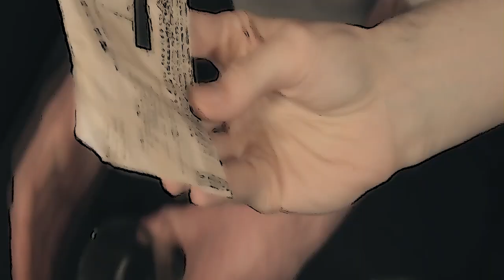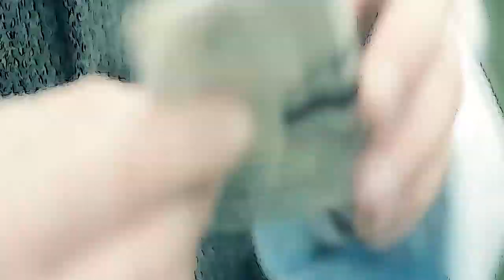If All the World Were Paper - Original - With Short film Uisce Beatha - Buckdaddy Studio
And all the sea were ink,
If all the trees were bread and cheese
What would we do for drink?

If all the world were sand O,
Oh then what should we lack O,
if as they say there were no clay
How should we take Tobacco?

If all our vessels ran-a,
If none but had a crack-a,
If Spanish apes ate all the grapes
How should we do for sack-a?

If all the world were men
And men lived all in trenches,
And there were none but we alone,
How should we do for wenches?

If friars had no bald pates
Nor nuns had no dark cloisters,
If all the seas were beans and peas
How should we do for oysters?

If there had been no projects
Nor none that did great wrongs,
If fiddlers shall turn players all
How should we do for songs?

If all things were eternal
And nothing their end bringing,
If this should be, then how should we
Here make an end of singing?
Featured musicians Nordic Folk Music on Bagpipes: KARHUNPEIJAISPOLSKA (FI), Marieke Van Ransbeeck & Leija Lautamaja
Bagpipes: Marieke Van Ransbeeck
Diatonic Accordion: Leija Lautamaja
Recorded: 19/12/'18

Uisce Beatha ('Whiskey / Water Of Life') - Multi Award-Winning Irish Titanic Short Film

Set in 1912, 'Uisce Beatha' (Gaelic for Whiskey or Water Of Life) is the true story of Tom, a young Irish man who leaves his home in rural Ireland to cross the ocean on the ill-fated 'Titanic'. But a night of celebration beforehand results in a twist that will affect Tom's fate drastically.

WINNER: Filmmakers' Choice, DC Shorts Festival 2013
WINNER:  ‘Made In Cork’ — Cork Film Festival 2012
WINNER: 3rd Place Audience Prize: Chicago Irish Film Festival 2013
NOMINATED:  Best Drama — Healdsburg International Film Festival 2012
NOMINATED:  Best Short Film / Best Director — Lewiston-Auburn Film Festival 2013
NOMINATED:  Best Short Film — Julien Dubuque International Film Festival 2014

Starring Tadhg Hickey, Jack Healy, Martin Purcell and David Cooney

Written by Tadhg Hickey

Produced by Aideen Wylde

Directed, Shot and Edited by Shaun O' Connor